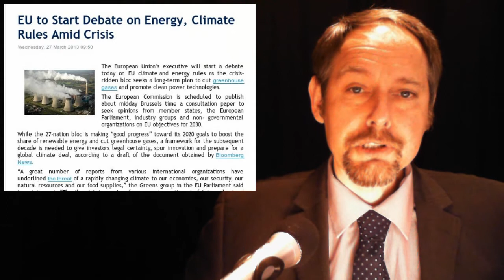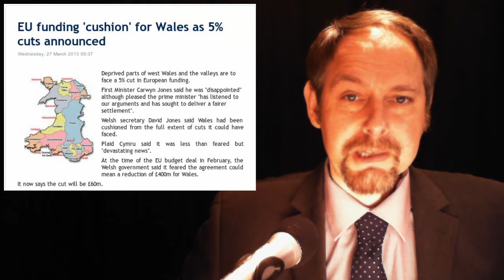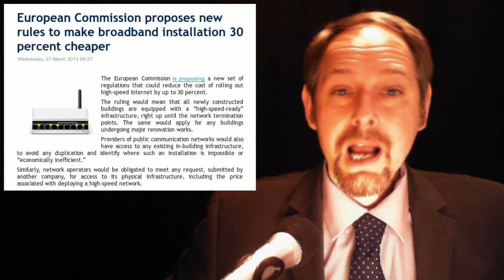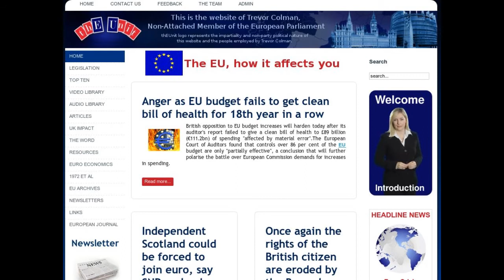EU Justice System -- Moldova come on down -- EU Climate Crisis debate -- Welsh Cushion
In today's stories: